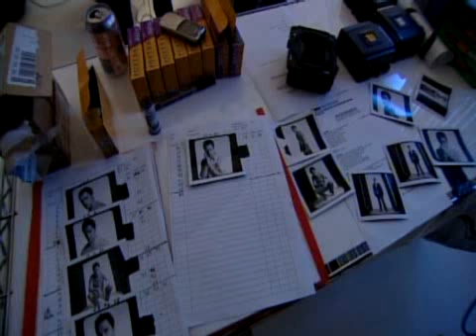Michael Owen modelling for Burton 4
Video clip no.4 of England and Newcastle United striker Michael Owen taking a photo shot for his cloth range "Ten by Owen" for Burton